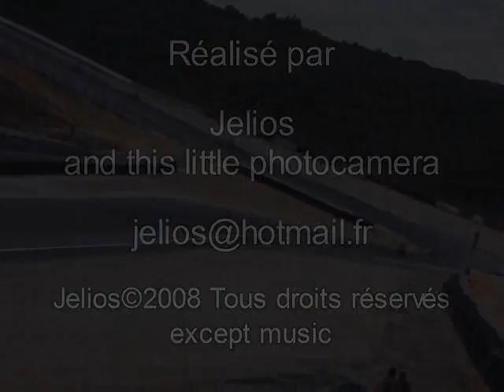Jelios lédenon promosport moto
film realised during the motorbike racing week end on the french track Ledenon.

film realised with a little photocamera